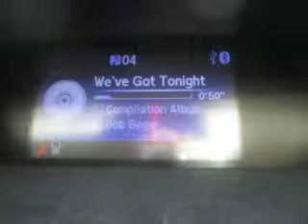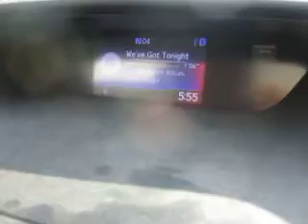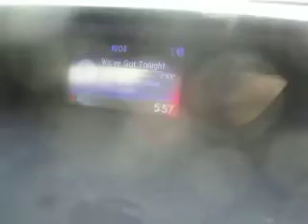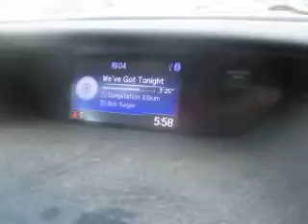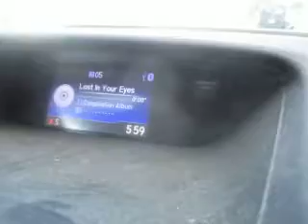MVI 0001 - Bob Seger & The Silver Bullet Band - We've Got Tonight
Lyrics: We've Got Tonight
Bob Seger
I know it's late, I know you're weary
I know your plans don't include me
Still here we are, both of us lonely
Longing for shelter from all that we see
Why should we worry, no one will care girl
Look at the stars so far away
We've got tonight, who needs tomorrow?
We've got tonight babe
Why don't you stay?
Deep in my soul I've been so lonely
All of my hopes fading away
I've longed for love like everyone else does
I know I'll keep searching even after today
So there it is girl, I've said it all now
And here we are babe, what do you say?
Both of us lonely
Let's make it last, let's find a way
Turn out the light, come take my hand now
Source: Musixmatch
Songwriters: Bob Seger